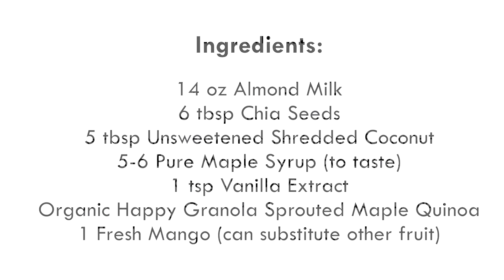Organic Sprouted Granola Maple Mango Chia Parfait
Here's a quick recipe made with our Organic Sprouted Maple Quinoa Granola that is Gluten Free, Non GMO Verified and Kosher!